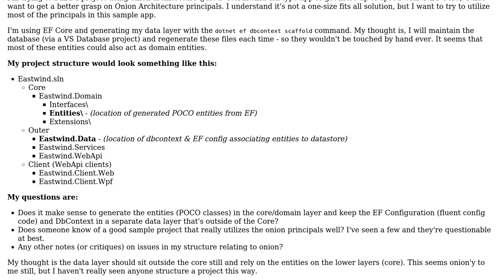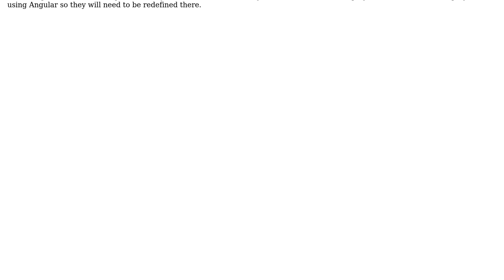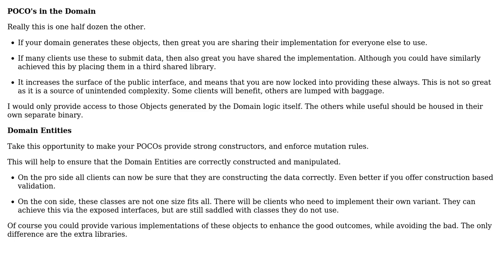Software Engineering: Data entities in Onion Architecture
With thanks & praise to God, and with thanks to the many people who have made this project possible! | Content (except music & images) licensed under CC BY-SA | Music | Images & others | With thanks to user Kain0_0 user Adam Plocher and the Stack Exchange Network Trademarks are property of their respective owners. You are responsible for your own actions.